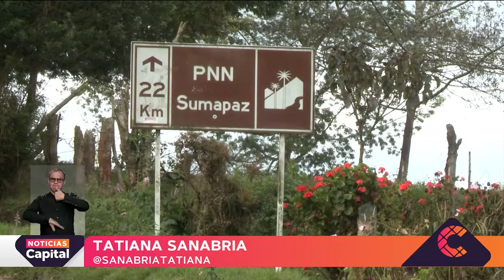Alcaldesa de Bogotá anunció la llegada de 100 uniformados del Ejército para Sumapaz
NoticiasCapital | La mandataria de los capitalinos trabajará de manera conjunta con los gobernadores del Meta y Cundinamarca, con el fin de desplegar un control en materia de seguridad por los principales corredores viales de conexión